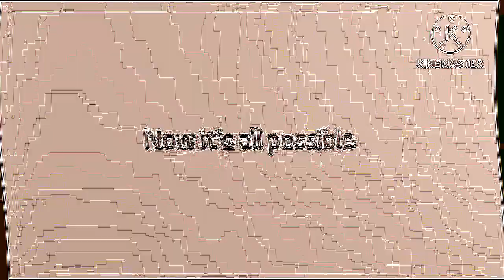(REQUESTED) (FIXED) Shorter Animation Logos in 4ormulator V4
Requested by Biedronka.